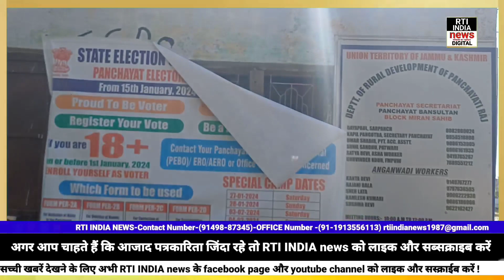इस 26 जनवरी को तिरंगे कि वैल्यू इतनी कम क्यूं हुई क्या कहता है कानून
इस 26 जनवरी तिरंगे कि वैल्यू इतनी कम क्यूं कर दी गई  क्या कहता है कानून और एक पूर्ब सरपंच से पूछा तो जवाब शर्मिंदा कर देने वाला मिला !